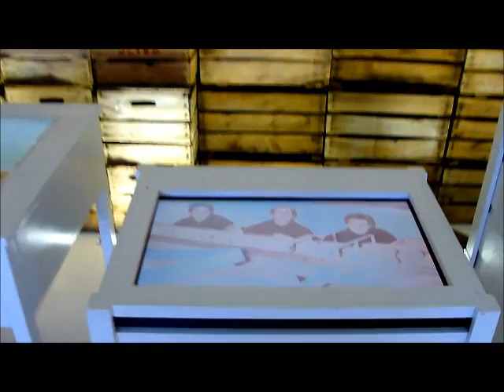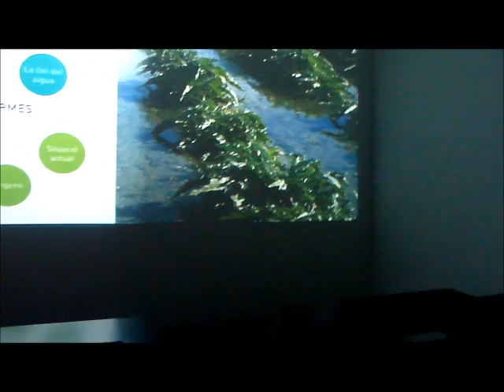Valencian Museum of Ethnology